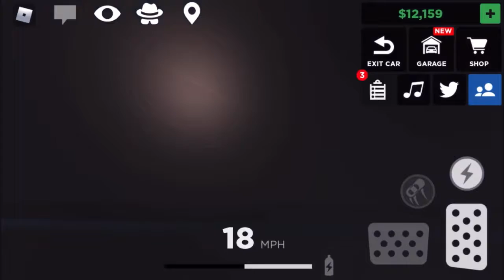Roblox stunt driving simulator part 2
🎶Music 🎶